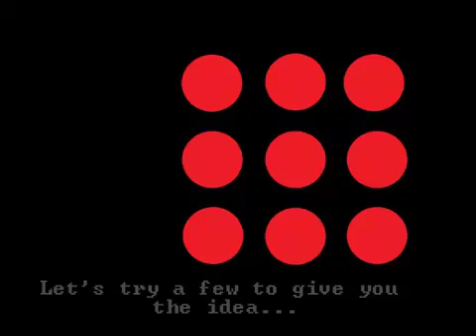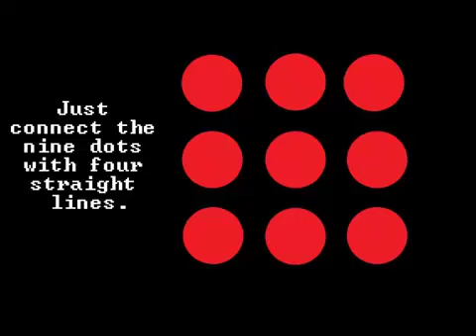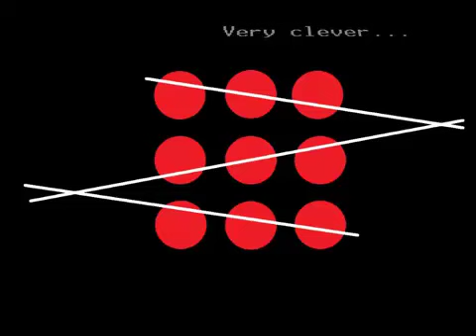brain games , you don't believe !!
brain games , you don't belive !! thing brain games not doing believe you can fly called little mind jeu jeux games friv jeux, de, friv,
شرح ,تحميل, وتنصيب, لعبة, , تثبيت , ألعاب , ترفيه , مرح , طبخ ,
 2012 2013 android collection download free games gamesgb gamesgb.com ggb reports team gta v internet mediafire multikeygen multilanguage pack products ps3 ps vita raw reloaded resident evil 6 sms sony star wars taglist tags the walking dead tomb raider ultimate watch wwe xbox 360 xbox360 youtube zetsuen no tempest عربي zetsuen no tempest مترجم أهداف إنمي مترجم عربي افضل العاب برنامج تحميل تحميل لعبة تقرير تورنت جديدة جميع جودة عالية حلقات دروس فوتوشوب صور عربية عرض على اكثر علي فيديو كاملة كراك لعبة ليسنر مباراة مركز الخليج مشكلة مصارعة حرة من سيرفر ميديافاير ميسي نتائج وندوز

تحميل برنامج تحميل لعبة زومبى تحميل لعبه فيفا13 تعلم اللغة الانجليزية جاوب حلمي اون لاين خخخخ داني شبح دووووم يا حبي♥ رسائل موبايل شعر.جميل شوفو مرعبة ام لا صور روعة وجميلة عاجل جدا عرب قهر علاج،داء،السكر كلمات.متقاطعة لعب، ألعاب، عالم الأشرار مفهوم ام لا مكياج البنات ممالك النينجا منتجات المكياج منتديات من يتابع موجهة موقع العاب 2012

sonic, 3, and